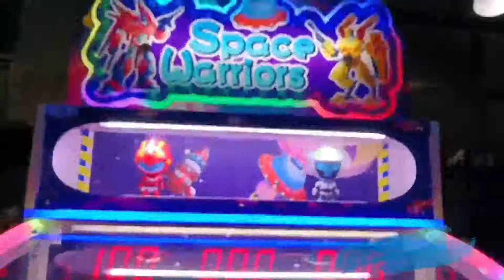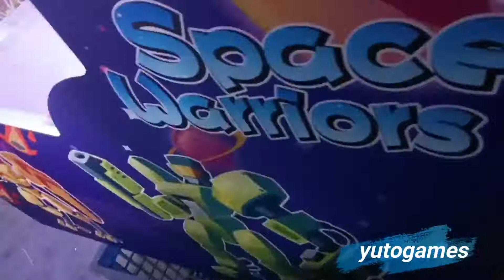Space fighter Mini Ball shoting game machine